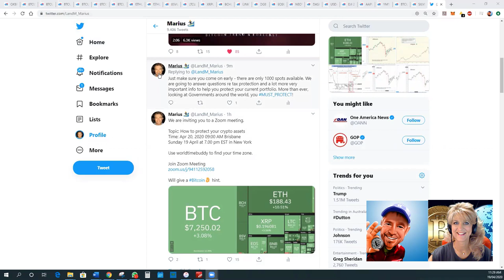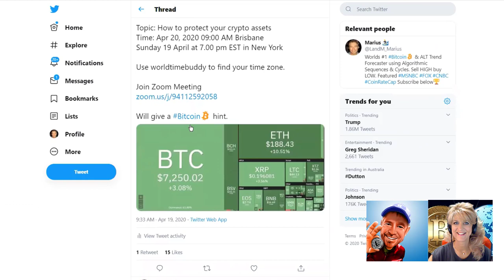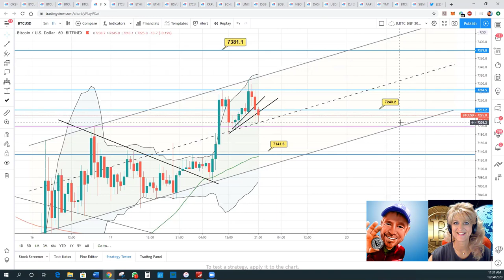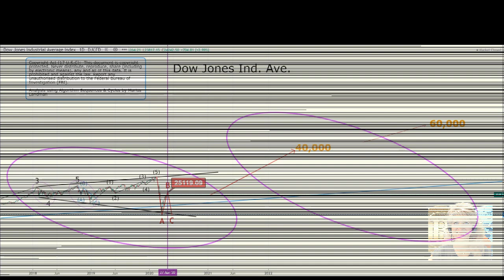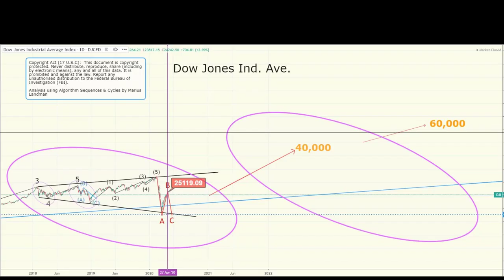19 April 2020 Protect your Crypto assets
We are inviting you to a Zoom meeting.

Topic: How to protect your crypto assets
Time: Apr 20, 2020 09:00 AM Brisbane
Sunday 19 April at 7.00 pm EST in New York

Use worldtimebuddy to find your time zone.